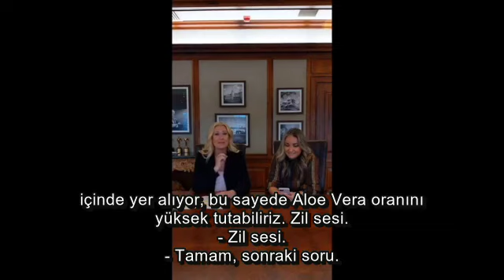Holly Stout Ürün Konuşması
Yönetim Kurulu Başkan Yardımcısı, Ürün Geliştirme Sorumlusu Holly Stout ile Ürün Eğitimi. Ekiplerinizi etiketlemeyi unutmayın!